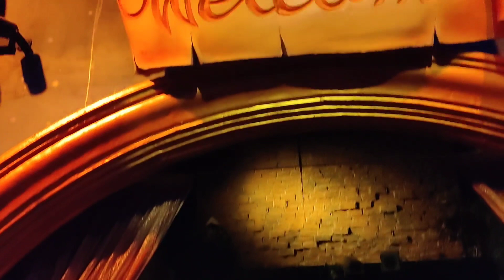ɢᴇɴɪᴇ'ꜱ ᴡᴏʀʟᴅ | Film City 📽️ 🌆